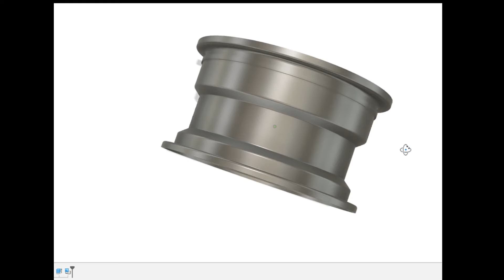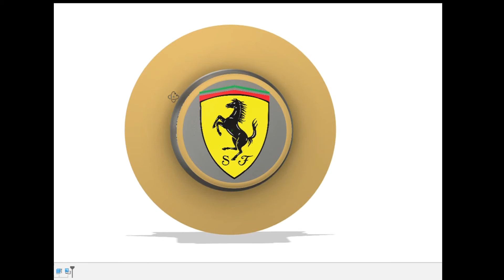Tire rim modelled with Fusion 360.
An early attempt at 3D modelling using Fusion 360. Just the output, not the step-by-step method - too early for that,